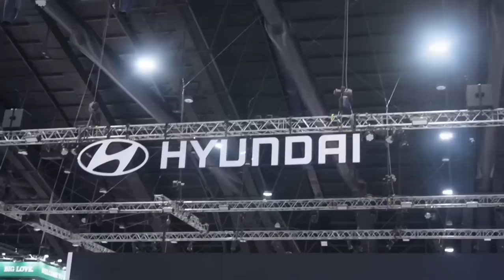What you can see in Bangkok International Motor Show 2023?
Get ready to rev up your engines and experience the excitement of Bangkok's biggest motor show 2023! In this must-see video, we take you on a thrilling ride through the hottest cars and racing motorcycles from some of the world's top brands, including Mercedes, Porsche, Ford, BYD, and more.

As you join us on this adrenaline-fueled adventure, you'll get an up-close look at the sleek lines, powerful engines, and cutting-edge technology that make these vehicles true works of art. Whether you're a die-hard car enthusiast or just love to experience the thrill of speed, this is the ultimate showcase of automotive excellence that you won't want to miss.

From the roar of the engines to the stunning displays and jaw-dropping performances, the Bangkok motor show is an experience like no other. And with so many incredible cars and racing motorcycles on display, you're sure to find something that ignites your passion for the open road.

So buckle up and join us on this unforgettable journey through the biggest motor show in Bangkok. With so much to see and explore, you won't want to miss a minute of the action.